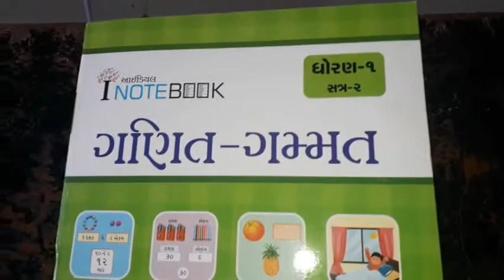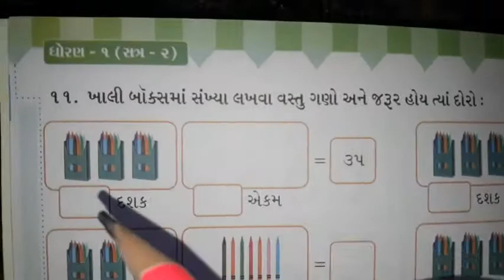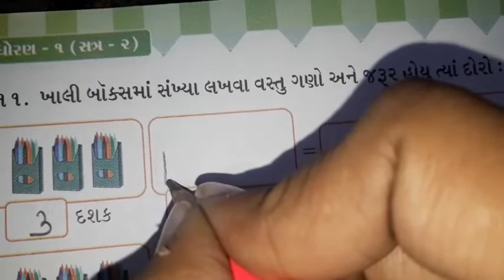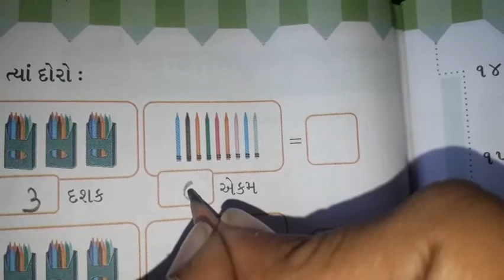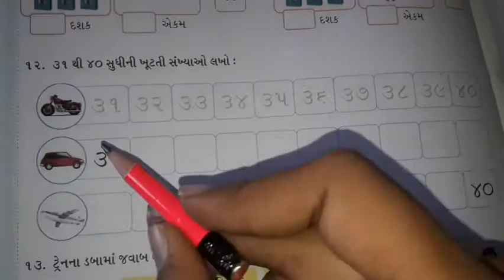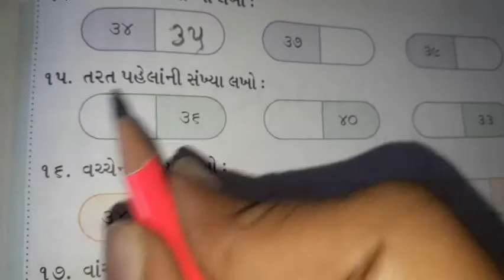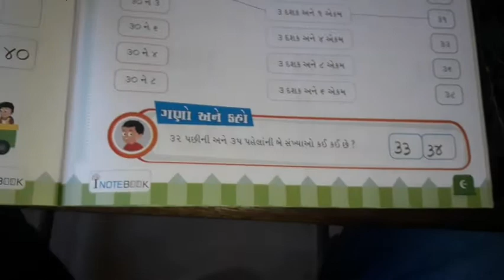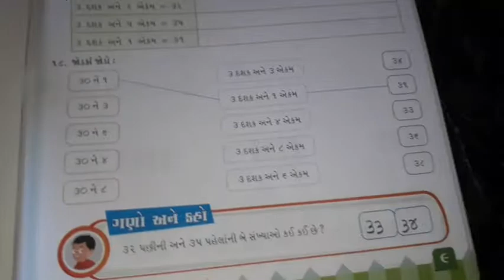ધોરણ : ૧. વિષય : ગણિત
પ્રકરણ : ૮. એકવીસથી પચાસ સુધીની સંખ્યા